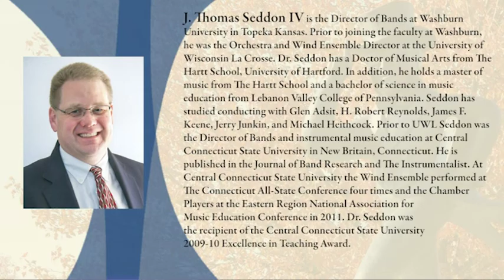Canzon in double echo - Giovanni Gabrieli - Washburn Univ. Wind Ensemble Brass and Saxophones (2020)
This recording was made by the Brass and Saxophones of the Washburn University Wind Ensemble in the Fall of 2020 during the COVID pandemic.
Dr. J. Thomas Seddon IV, Director of Bands, conducting